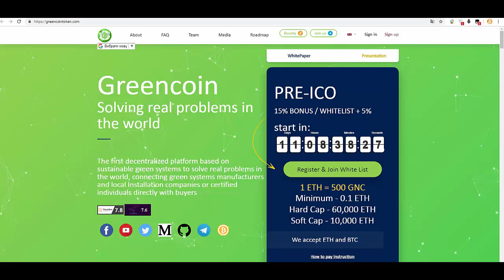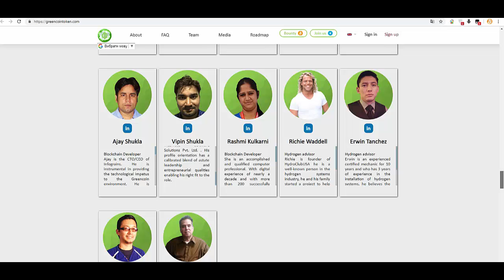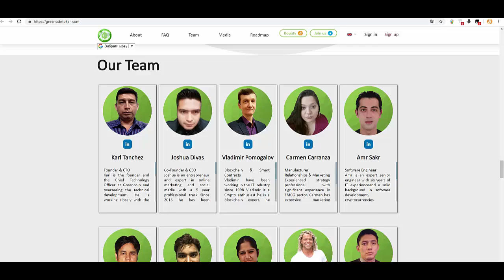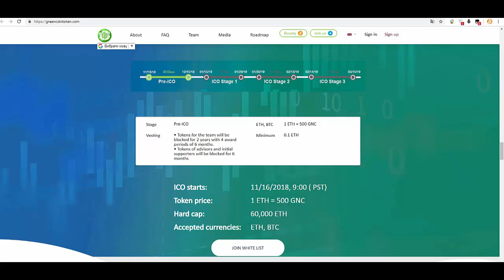[ICO]Greencoin - Token Solving real problems in the world!